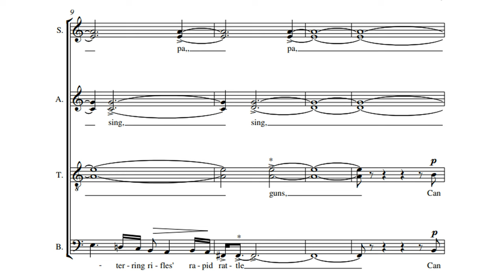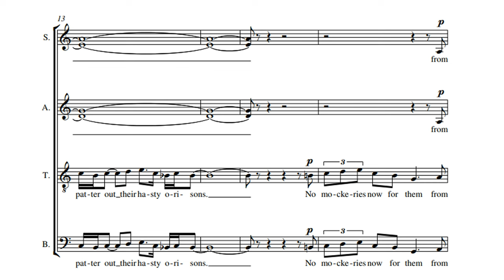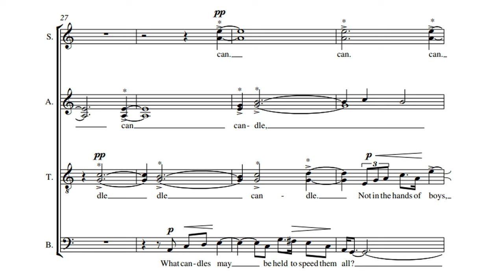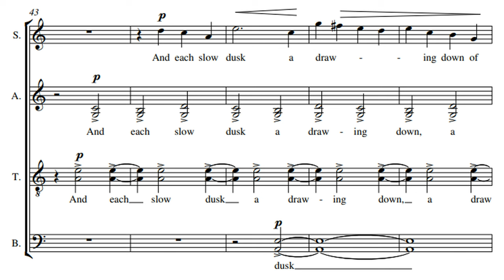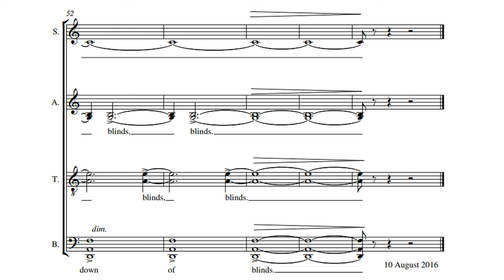Anthem for Doomed Youth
Words by Wilfred Owen
Performed by Oxford Camerata from "Cohen's Carols" CD CHRONOS ICSM D17
Conducted by Jacques Cohen